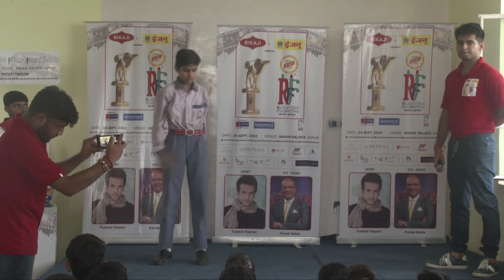Mc India International School Jagatpura || RFF 2022 || Rajasthan Film Festival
10th
Bikaji & Engine Brand Mustard Oil
presents
Oswal Soap Group Rajasthan Film Festival 2022
Broadcast Partner JAN TV

Partners
Venue Partner Maan Palace
Hospitality Partner The Palace
Sound Partner Ganpati Sound
Stage Partner Rattiram’s The Fabrications
Branding Partner Outdoor Media Service
Digital Partner Acemakers
Production Partner New Utsav
Costume Partner Rana’s by Kshitjia
Make Up Smart N Shiny

Keep your excitement soaring high as the most awaited film festival, RFF is gearing up for its 10th Edition in September, 2022.

Rajasthan Film Festival (RFF) is one of the largest regional film award ceremonies of the country. It is an initiative by Kanchan Cassettes and Series (K-Series) and takes place in Jaipur. The first edition of RFF took place in the year 2013 with a vision of gaining a universal recognition for Rajasthani cinema and boosting morale of Rajasthani folk artists and artisans. K-Series has been successfully conducting its annual editions since 2013. However, due to governmental global pandemic guidelines, it was unable to conduct the 8th and 9th edition. This year, the film festival will be taking place on September 24, 2022.

Initially, RFF was solely dedicated to films produced in Rajasthan. The purpose was to create a platform for Rajasthani cinema's performers and professionals by recognising their talents and thereby boosting their morale to work better. Considering the immense love the festival received from the audience, RFF expanded towards other regional films as well.

The 7th edition was diverse and magnificent, resulting in a number of collaborations with various regional film industries. The festival has spread across India, featuring not only Rajasthani films but also other regional films in order to assist those involved in the regional cinema industry.

The RFF team finds cinema the best medium to promote the traditions, customs, language, music, and art of India's diverse regions and is dedicated to preserving the essence of our culture.